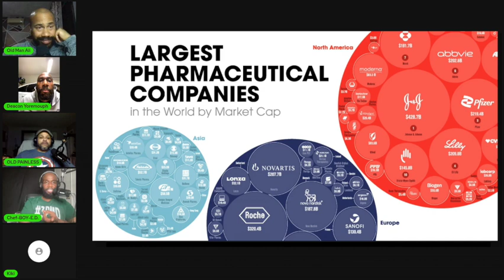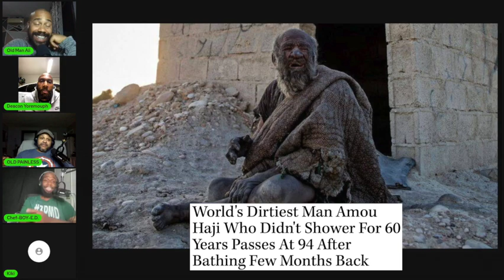Big Pharma, Prescriptions, Netflix Rotten, & Brett Favre Mississippi drinking water scandal